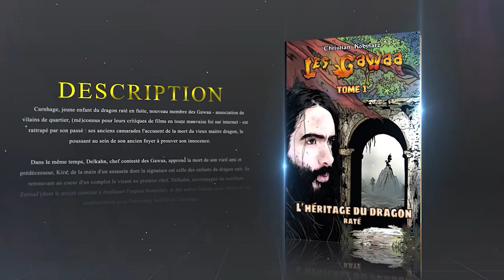Il faut forcément de la bagarre !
Salutations !
Entre cinq poses de CV, je m'arrête en bordure de forêt, en pleine inspiration...

Travaillant actuellement à aider une jeune auteure - la première d'une longue liste pour un débutant script-doctor - à publier son premier roman, la question ironique de la bagarre s'est posée : "Non, y'a pas de bagarre dans mon roman et j'en veux pas".

En réalité, on s'est mal compris. Il était question de mettre l'accent sur le "conflit" et non la pure baston. La différence ? Je l'explique dans cette vidéo.